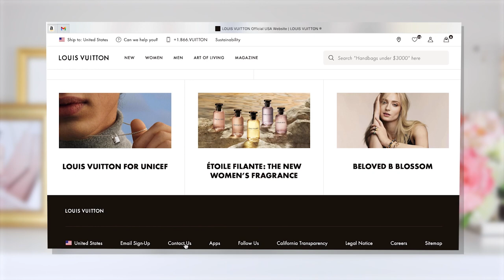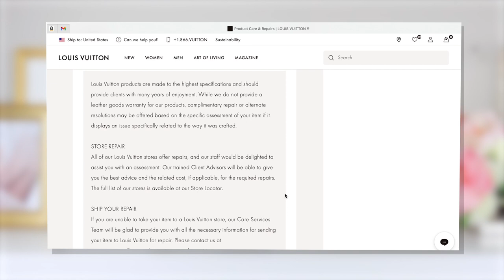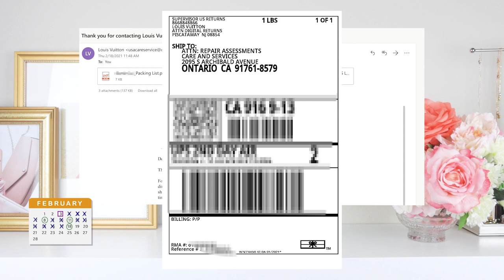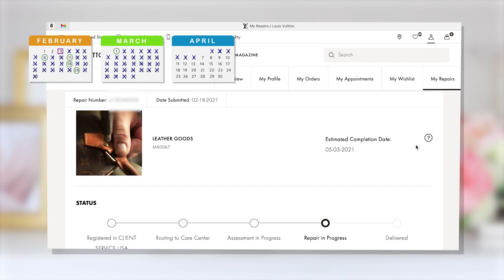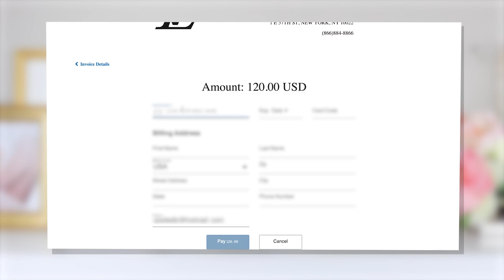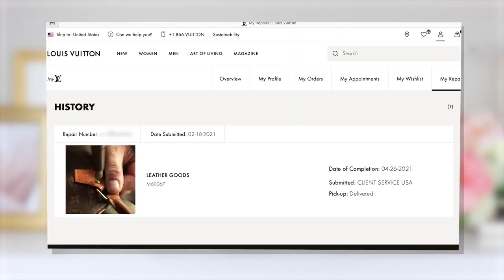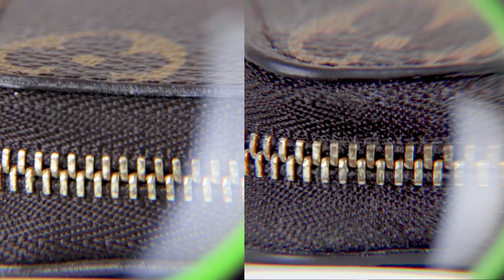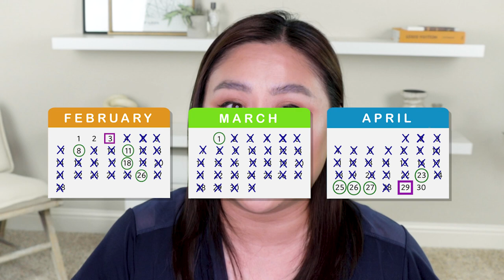Louis Vuitton 2021 REPAIR PROCESS Online with repair costs and results of edge revarnishing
This is the Louis Vuitton online REPAIR PROCESS for 2021. Again I had my Louis Vuitton Zippy Coin Purse edges revarnished. For 2021 Louis Vuitton now allows you to submit a repair request online. I am sharing all the details for the beginning to the end. I'm also sharing the cost and the results of the edge revarnishing.

0:00 Intro
0:18 Repair Results
0:38 Zippy Coin Purse BEFORE
1:47 LV Contact for Repairs
2:25 Email address for Repair Requests
2:43 Repair Response & Quote
3:30 Sending your item to LV
4:40 Progress of Repair on LV Website
5:09 Repair is Complete
5:17 Paying for the Repair
5:47 Repair Receipt
5:55 Shipment
6:35 Unboxing repaired item
7:38 Repair Results BEFORE and AFTER
10:00 Repair Review
11:55 Outro

Pre-owned Louis Vuitton Sale at Fashionphile!

FOLLOW ME

Ash